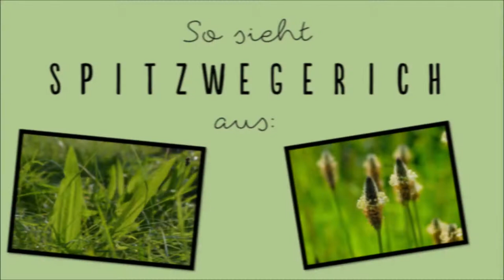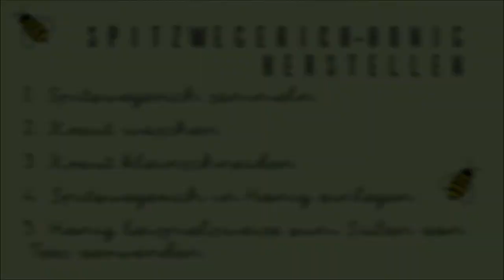Spitzwegerich das Wunderkraut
Viele Pflanzen und Kräuter werden schon seit Urzeiten als Heilmittel verwendet. Heute erklärt Euch Lena wie Ihr den Spitzwegerich für Euch nutzen könnt.